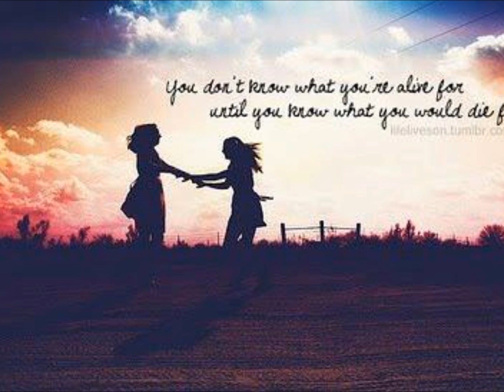programa de radio 2